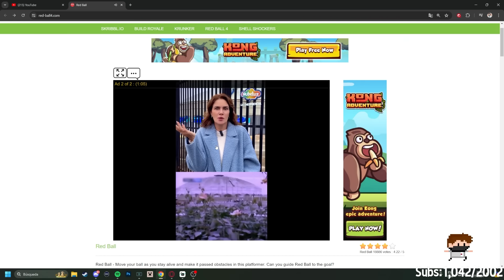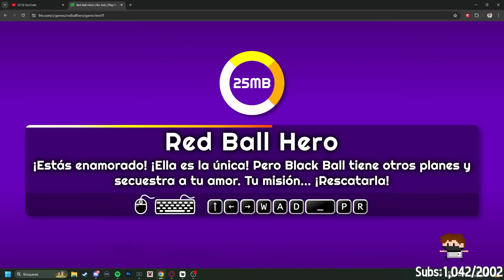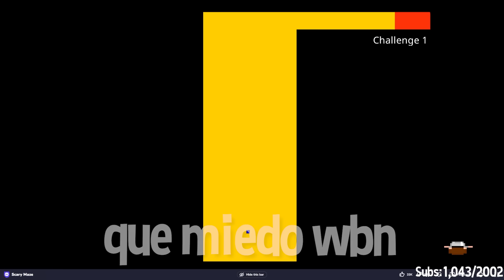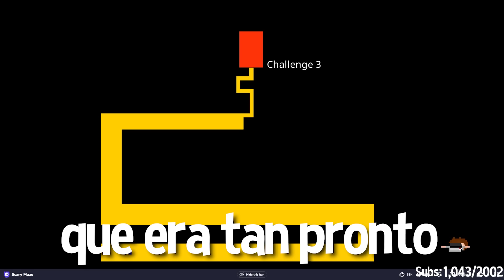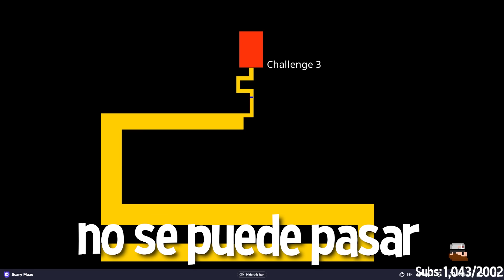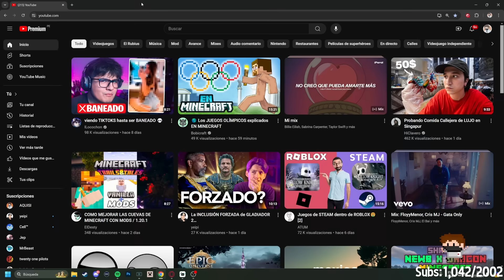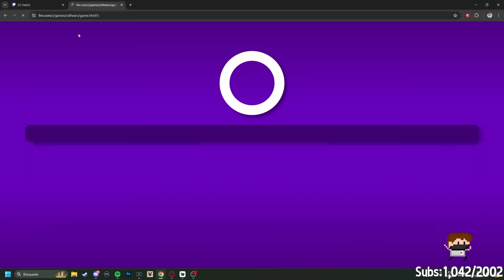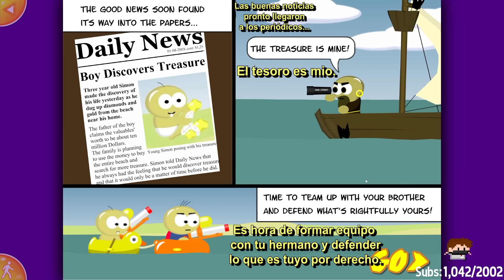VOLVÍ a los JUEGOS de mi INFANCIA...